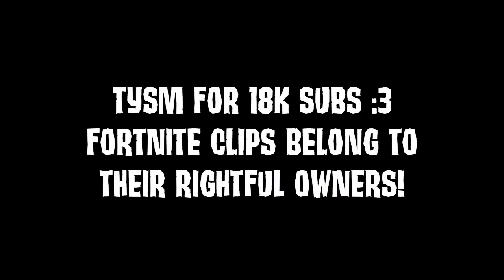Idk y I did this but TY for 18K XD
This was suppose to be a meme
But I don't think it will be funny to most of you XD I don't play fortnite anymore I know Crunchymom will like this XD I wanted to do this for a long time and this video was edited when It was midnight :3
Well hope you enjoy this and original was by Kittydog if you don't know her... You should cause she makes great animation memes and stuff but some of posts does contain swearing so be careful😂
And uh sorry for the people who hate fortnite, I personally think fortnite isn't really that fun of a game I mean I think it's okay for me. It's just I'm not good at it and I'm not a fan of shooting games BUT I LOVE MAKING FORTNITE MEMES IDK WHY XD
Anyways I hope you enjoyed this weird video idk why I made this
I'm actually afraid you guys will hate it ;-;